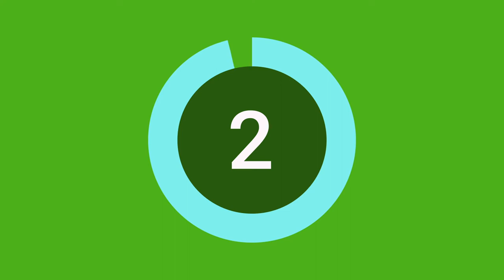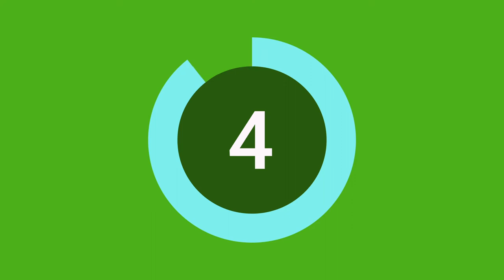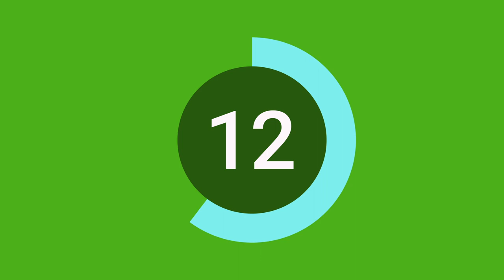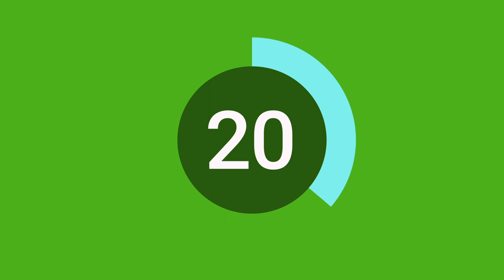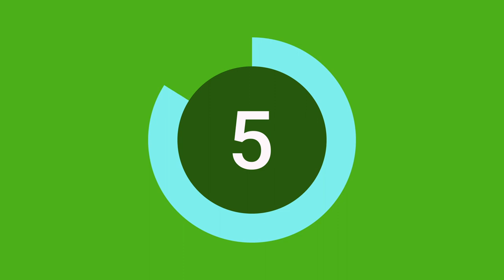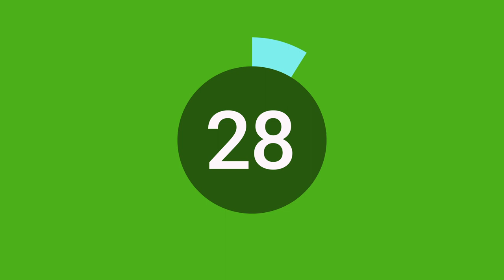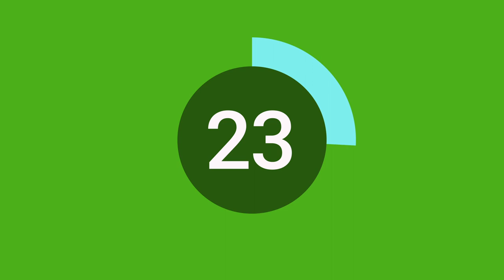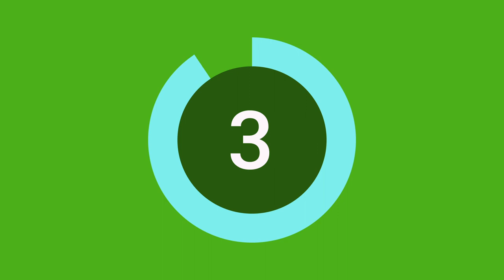30 seconds intervals with 10 seconds breaks 30 MIN WORKOUT countdown timer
30 second countdowns with 10 sec breaks in between for 30 minutes on a green screen. In the style of Pamela Reif.